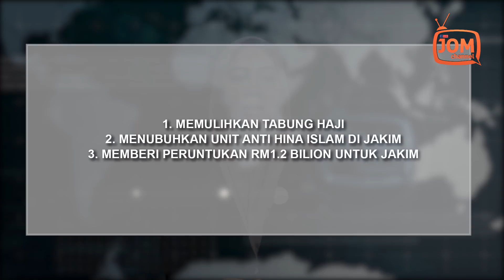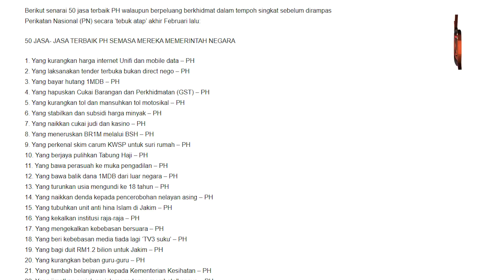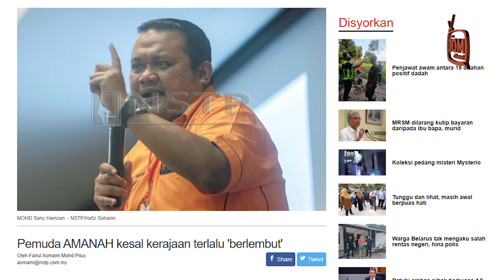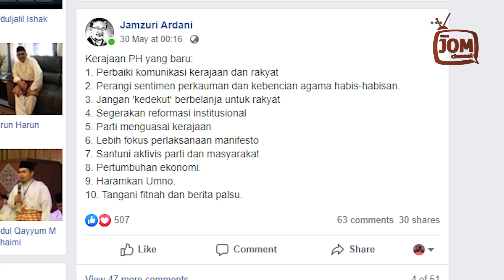PH BANYAK KEBAIKAN SELAMA 22 BULAN, KENAPA RAKYAT TAK TAHU?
Ketiga-tiga 'kebaikan' tersebut telah dipergunakan sepenuhnya oleh PAS dan UMNO untuk mencanai fitnah dan berita palsu yang gagal ditangani oleh Kerajaan PAKATAN HARAPAN ketika itu.

Apa yang berlaku ialah ibarat membuka pintu pagar dan memberi makan kepada semua orang yang datang, termasuk pencuri.

Malah Pemuda Parti Amanah Negara (AMANAH) pernah menyuarakan kekesalan dengan pendirian kerajaan yang disifatkan terlalu ‘berlembut’ terhadap penyalahgunaan Internet dan media sosial, khususnya penyebaran berita palsu, hasutan serta menyentuh isu perkauman.

Ini ekoran tindakan Kerajaan menggantung penggunaan Seksyen 233 Akta Komunikasi dan Multimedia 1998 (Akta 588) dalam penyiasatan serta pendakwaan atas alasan ia menzalimi rakyat.